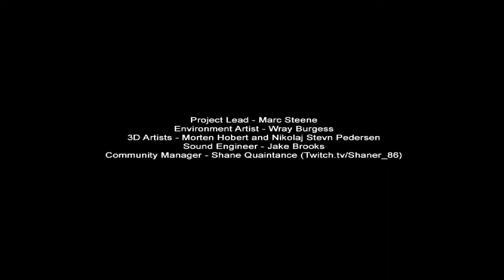Lets Test - Prison ( dieses mal mit neuen Grafik Sets )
Und wieder einmal begeben wir uns auf die Suche nach 8 ( dieses mal Fotos ) und werden vom Slender Man gejagt.